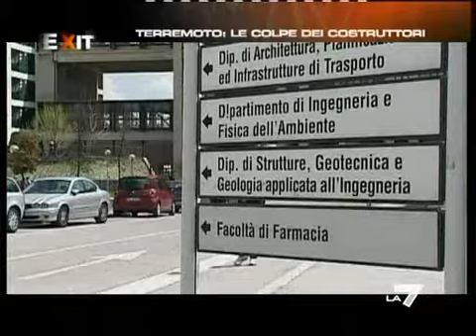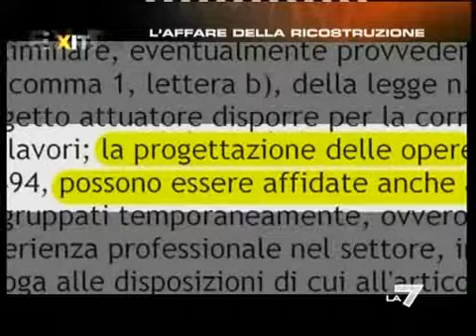Si poteva prevedere? Quali controlli sono mancati? É convenuto in passato costruire new town?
1. Si poteva prevedere il terremoto? risponde il sismologo: no, perchè tante scosse di media entità in genere indicano la bassa probabilità di scosse.
2. Allora: si potevano prevedere delle misure di prevenzione? sì, a livello politico i controlli sull'edilizia e sui materiali devono essere assicurati e non continuamente condonati; inoltre, le esercitazioni di  sfollamento valgono comunque poco in caso di crollo improvviso e notturno
3. Conviene restaurare il borgo caduto o costruire una "new town"? per gli abitanti e per i paesi, conviene restaurare quanto caduto. Per chi deve far soldi con la ricostruzione, conviene costruire new town. Viene portato l'esempio concreto di quanto successo a San Giuliano di Puglia, dopo il crollo della scuola elementare.

Dal terremoto in Abruzzo allo scandalo della ricostruzione a San Giuliano.

Potete trovare più video in migliore qualità sul portale della rai